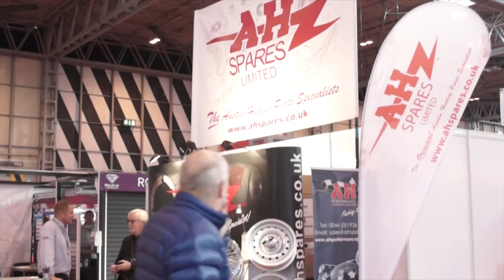Classic Motor Show - Friday 11th November 2016 | A.H. Spares Ltd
The Classic Motor Show at the Birmingham NEC - Friday 11th November 2016. Quick video summary of the day at our display in Hall 1, Stand 140.